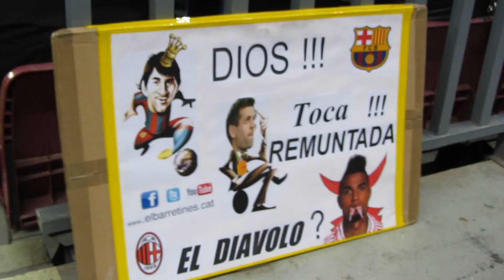Tota grada Camp Nou,davant vaga transitoria del Grup Fanàtics,va animar l'equip !/Barça2-Coruña0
Tota la grada del Camp Nou..davant la vaga transitoria del Grup Fanàtics..va decidir animar l'equip ! ; la zona central del Gol Sud on s'ubiquen va quedar deserta, on van desplegar una llarga pancarta, però en canvi estaven ben apilotonats als extrems del Gol Sud i tot i que no iniciaven els càntics ni feien onejar les banderes, si s'afegien als càntics que iniciaven altres grupets d'altres zones del camp; va ser agradable i sorprenent que tota la grada, i també els "tribuneros" cantaven amb més força de lo habitual, conscients ?? que era tant important i necessaria la victòria per agafar confiança ( Barça 2- Coruña 0 ), abans d'un partit tant vital com el del Milan : el proper dimarts toca Remuntadaaaa !!, i tota la grada hem d'empenyer i animar l'equip ! i aquest cop si que el Grup Fanàtics hi serà "donant-ho tot" !! i amb la Penya Almogàvers fent sonar el bombo per canalitzar els cantics i onejant les seves colorides pancartes !!! ; i com no podia ser, elBarretines darrera les banquetes "calentarà motors" amb 2 pancartes mediàtiques que poguin ser captades per les cameres i visualitzades per millions de seguidors culers d'arreu del mòn.. Som-hi Barçaaaa ! .. anem per la Remuntadaaaa !! ; més informació, fotos i vídeos a la web del seguidor i Reporter més friki del Barça i en twitter @elBarretines